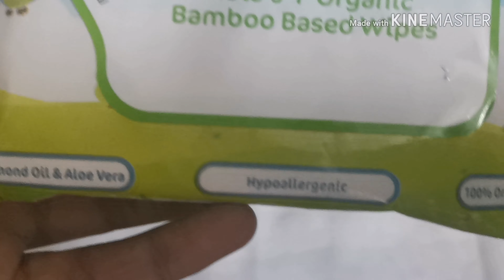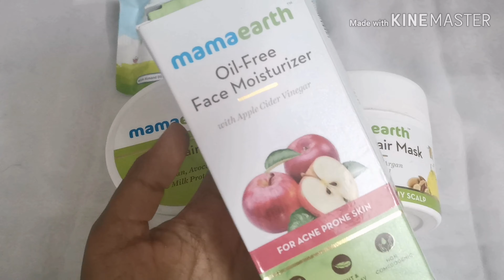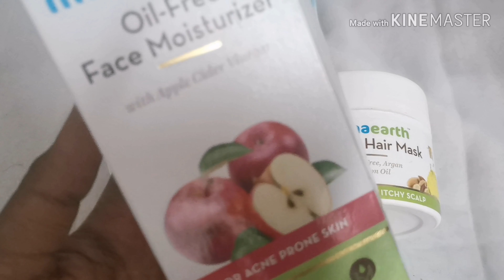Mamaearth Shopping Haul in Tamil 🛍️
Mamaearth Shopping Haul in Tamil 🛍️ | Mamaearth Products in Tamil | Simple Tamil Channel

Links will be updated soon 😊
Much love
STC 💖